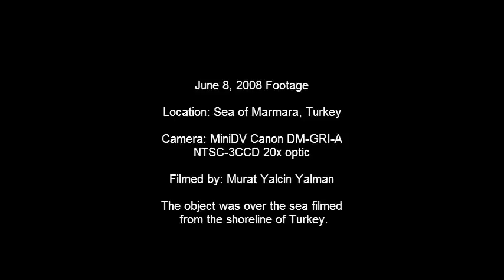PENTAGON New Proof - We've Made Alien Contact Today